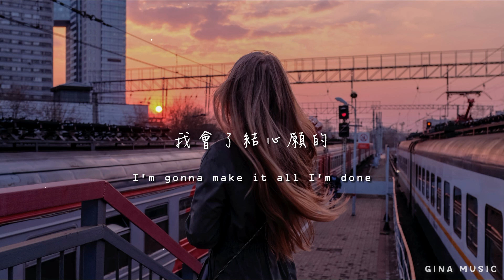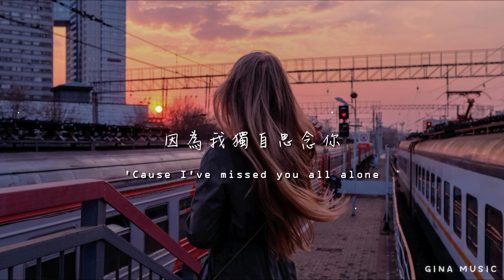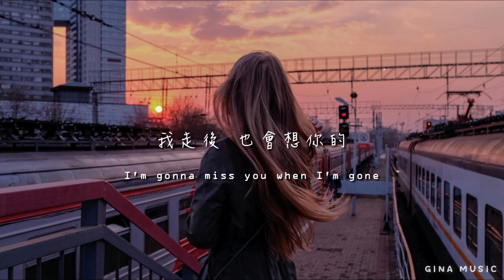《我的悲傷都留在我的歌裡》Tungevaag, Sick Individuals, MARF - Miss You 中英字幕 ∥ 西洋歌曲推薦 x 輕電音釋放壓力 #41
Lyrics:

Thought that I would find myself
我曾以為我會找回自我
But discovered someone else
卻發現了獨特的你
And they say that time will tell
人們都說時間會證明一切
But I won't change, I won't change no more
但我不會改變 再也不會

I'm gonna miss you when I'm gone
我走後 也會想你的
'Cause I've missed you all alone (Ooh)
因為我獨自思念你
I'm gonna make it all I'm done
我會了結心願的
All the heartbreaks in my song
我的悲傷都在我的歌裡面
I remember all along
我一直記得
Gonna miss you when I'm gone

我一直記得
Gonna miss you when I'm

Now I miss this spark
如今我想念那份感情
Like when we walk in Central Park
好像我們漫步在中央公園時一樣
Make a wish on a shootin' star
向流星許下願望
And we hope, and we hope it lasts
我們希望我們還能走下去
When my troubles seem to fade
當我所有的煩惱似乎消失
All the feelings ricochet
所有的感覺向我襲來
Then my heart, it still remain
而我的心還是沒變
By your side, by your side tonight
今晚我將會陪在你身邊
(Hey!)

'Cause I've missed you all alone

歌詞翻譯：FangFuyuan